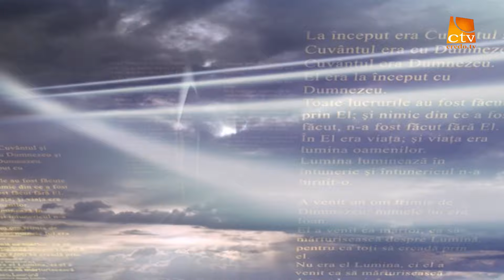930. Radu Țîrle - Împliniri și neîmpliniri în misionariatul creștin vocațional în politică (2)